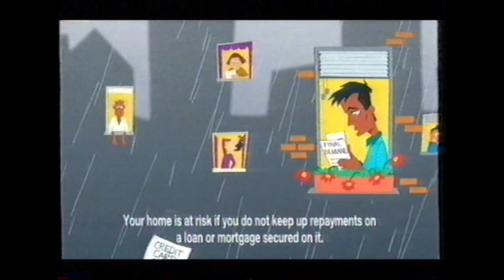Sky Movies 3 - Continuity and Adverts (Summer 2004)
leading out of Spooky House and going into The Powerpuff Girls Movie. I believe this recording is from July or August 2004 since some of the adverts are on some of my other august 2004 recorded tapes.